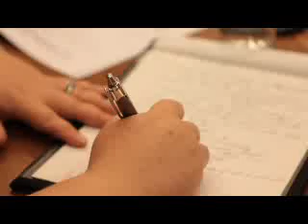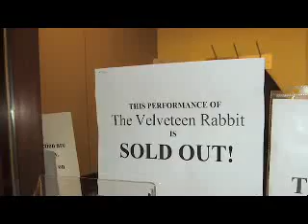New York Children's Theater Festival promo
The New York Children’s Theater Festival , a 501(c)(3) non-profit organization, serves family audiences by supporting upcoming artists and industry professionals who are passionate about creating theatrical experiences and productions for children. NYCTF will foster critical awareness for the art form, through professional development and enrichment opportunities for those dedicated to the craft of creating new works for young audiences. As well as annually presenting new works, NYCTF will also provide resources and services that will support artist in their work to develop and inspire the next generation of theatergoers.